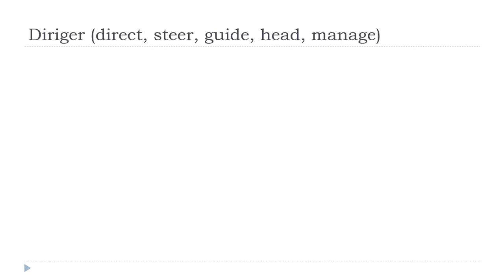ঘরে বসে ফরাসি শিখুন = Diriger # Indicatif Présent